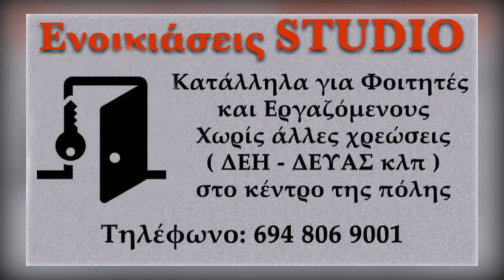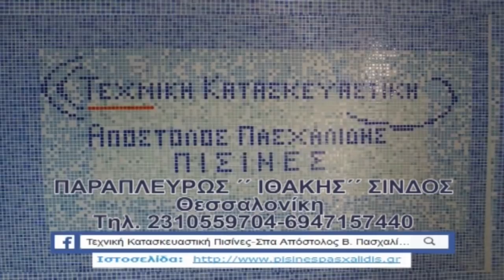Νέα Ζίχνη - Πρώτη 3-3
09/09/2018 ... Kirkas WebTv
Τα Highlights των Σερραϊκών αγώνων παίζουν μόνο εδώ...